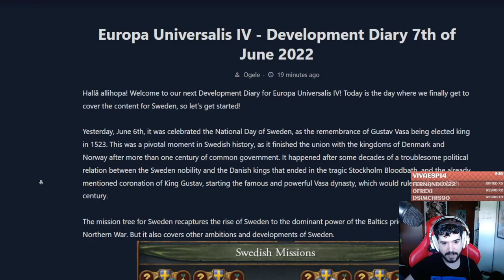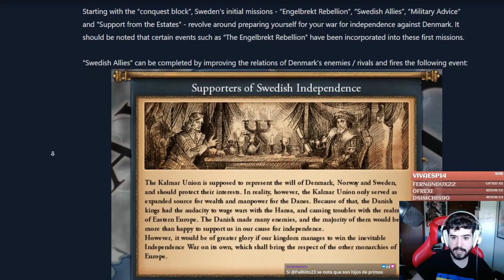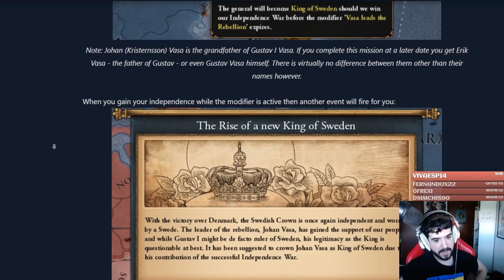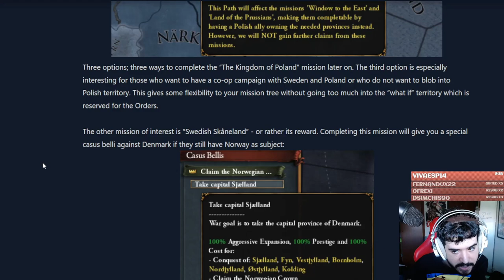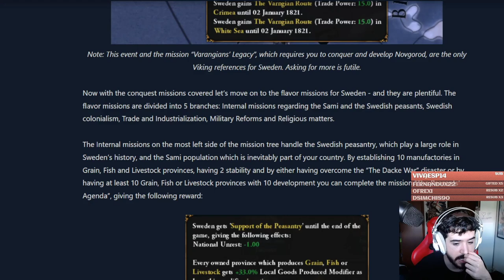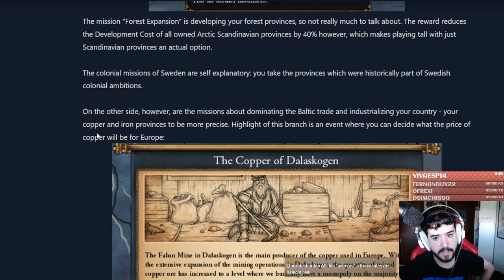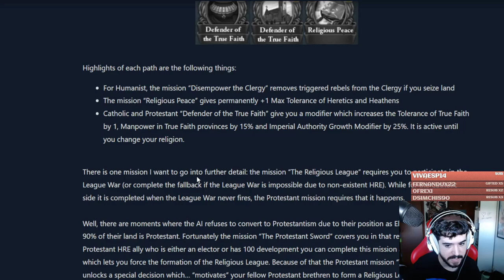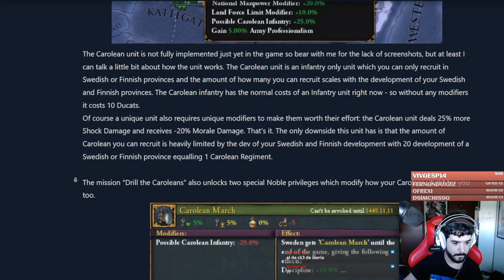Cuando una Compañía Sueca representa a su país en un videojuego...